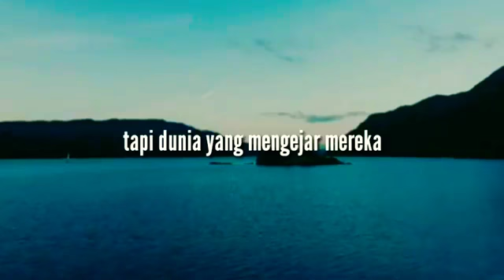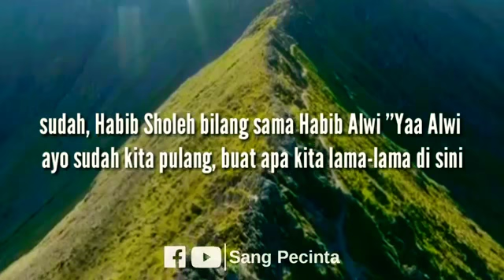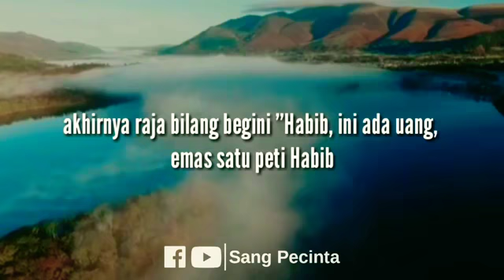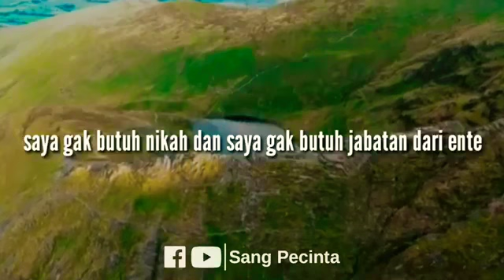HABIB SHOLEH TANGGUL JEMBER: WALIYULLOH DIBURU HARTA TAHTA DAN WANITA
Segala puji bagi Allah. Semoga shalawat dan salam tenantiasa tercurah kepada Rasulullah –shallallahu alaihi wa sallam- beserta segenap keluarganya, sahabatnya dan orang-orang yang mengikuti jejaknya.

        Cinta kepada Allah merupakan konsekuensi keimanan. Tidak akan sempurna tauhid (peng-Esaan) kepada Allah hingga seorang hamba mencintai Tuhannya secara sempurna. Kecintaa tidak bisa didefinisikan dengan lebih jelas keculai dengan kata “kecintaan” itu sendiri. Dan tidak bisa disifatkan dengan yang lebih jelas seperti kata “kecintaan ” itu sendiri. Tidak ada sesuatu yang esensinya patut dicintai dari segala sisi  selain Allah, yang memang tidak boleh ada penyembahan, peribadatan, ketundukan dan kepatuhan serta kecintaan yang sempurna kecuali hanya kepada Nya –subhanahu wa ta’ala-.

        Cinta kepada Allah, bukanlah sembarang cinta; tidak ada suatu apapun yang lebih dicintai dalam hati seseorang selain Sang Penciptanya, Kreatornya. Dialah Tuhannya, Sesembahannya, Pelindungnya, Pengayomnya, Pengaturnya, Pemberi rezekinya, dan Pemberi hidup dan matinya. Maka mencintai Allah –subhanahu wa ta’ala- merupakan kesejukan hati, kehidupan jiwa, kebahagiaan sukma, hidangan batin, cahaya akal budi, penyejuk pandangan dan pelipur perasaan.

        Tiada suatu apapun menurut hati yang bersih, sukma yang suci, pikiran yang jernih lebih indah, lebih nyaman, lebih lezat, lebih menyenangkan dan lebih nikmat dari pada kecintaan kepada Allah, perasaan tenteram damai di sisi-Nya dan kerinduan akan perjumpaan dengan-Nya.

        Yahya Bin Mu’adz berkata :

عَفْوُهُ يَسْتَغْرِقُ الذُّنُوْبَ فَكَيْفَ رِضَوَانُهُ؟، وَرِضْوَانُهُ يَسْتَغْرِقُ الآمَالَ فَكَيْفَ حُبُّهُ؟، وَحُبُّهُ يُدْهِشُ الْعُقُوْلَ فَكَيْفَ وُدُّهُ؟، وَوُدُّهُ يُنْسِي مَا دُوْنَهُ فَكَيْفَ لُطْفُهُ؟

“Ampunan-Nya mencakup (menggugurkan) seluruh dosa, lalu bagaimana lagi dengan ridho-Nya?  Ridho-Nya begitu mendominasi seluruh cita-cita dan harapan, lantas bagaimana dengan kecintaan-Nya? Kecintaan-Nya begitu mengagumkan akal pikiran, lalu bagaimana dengan kasih sayang-Nya? Kasih sayangnya begitu melupakan segala yang selainNya, lalu bagaimana dengan kelembutan-Nya?

        Maka, terukur dengan sejauh mana cinta kasih seseorang kepada Allah, sejauh itu pula ia akan merasakan lezat dan manisnya iman. Barangsiapa yang hatinya karam dalam kecintaan kepada Allah, maka cukuplah hal itu menjadikannya tidak perlu dengan kecintaan, kekhawatiran dan kepasrahan hati kepada selain Allah. Sebab tidak ada yang dapat memuaskan hati, tidak bisa mengisi relung-relung cinta hatinya, serta tidak bisa mengenyangkan rasa laparnya kecuali cinta kepada Allah –subhanahu wa ta’ala-.

        Andakan saja hati seseorang mendapatkan segala apa yang melezatkan, tidaklah ia merasa damai dan tenteram kecuali dengan kecintaannya kepada Allah –subhanahu wa ta’ala-. Jika seseorang kehilangan cinta kepada Allah dalam hatinya, maka kepedihan yang dirasakannya jauh lebih parah dari pada kepedihan mata karena kehilangan cahaya pengelihatan, atau kepedihan telinga karena kehilangan pendengaran, hidung karena kehilangan penciuman dan mulut karena kehilangan kemampuan berbicara, bahkan kerusakan hati akibat kekosongan dari rasa cinta kepada Allah sebagai Penciptanya, Pencetus wujudnya dan Tuhan sesembahannya yang sejati, jauh lebih berat dari pada kerusakan fisik karena terpisah dari nyawanya.

        Esensi (hakikat) cinta adalah bilamana Anda merelakan segala yang Anda miliki untuk seseorang yang Anda cintai sehingga tidak menyisakan sedikitpun apa yang ada pada diri Anda. Di sinilah, maka kecintaan seseorang kepada Allah hendaklah mengalahkan mendominasi segala perkara yang dicintai, sehingga apapun yang dicintai oleh seseorang tunduk kepada cinta yang satu ini yang menjadi penyebab kebahagiaan dan kesuksesan bagi dirinya.

        Kadar kecintaan dalam hati orang yang mencintai Allah adalah bertingkat-tingkat. Itulah sebabnya, Allah –subhanahu wa ta’ala- melukiskan betapa besarnya kecintaan orang-orang mukmin kepada-Nya dalam firman-Nya :

وَٱلَّذِينَ ءَامَنُوٓاْ أَشَدُّ حُبّٗا لِّلَّهِۗ [ البقرة / 165]

“Orang-orang yang beriman sangat mendalam cintanya kepada Allah.”. Qs Al-Baqarah : 165

Kata “Asyaddu” (sangat mendalam) menjadi bukti adanya tingkatan cinta dalam hati mereka. Artinya, ada cinta yang lebih tinggi dan kemudian ada lagi yang lebih tinggi.

        Cinta kepada Allah berarti Anda mengutamakan segala sesuatu yang disenangi Allah di atas diri Anda, jiwa Anda dan harta benda Anda, lalu ketaatan Anda kepada Allah dalam kesendirian dan keramaian, kemudian kesadaran diri akan kelalaian Anda dalam mencintai Allah.